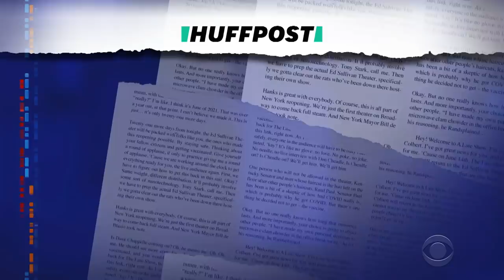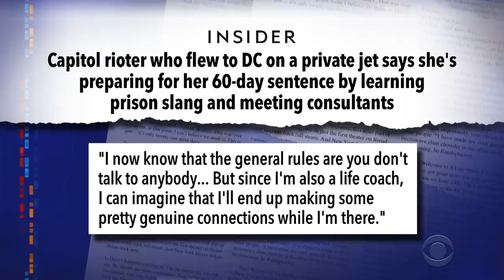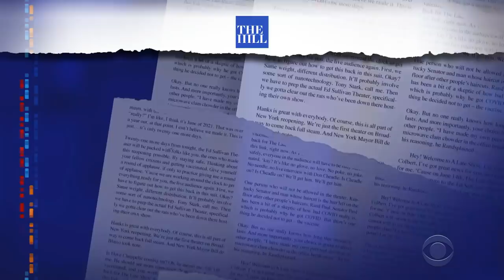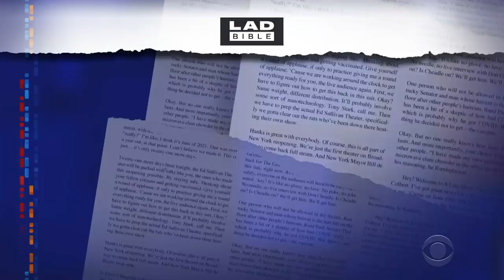"He's Destroying His Legacy" - Scared Fox News Hosts Texted Mark Meadows During Capitol Attack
The Jan. 6th committee is examining text messages that Mark Meadows received during the attack on the U.S. Capitol, including several revealing messages sent by personalities at Fox News.